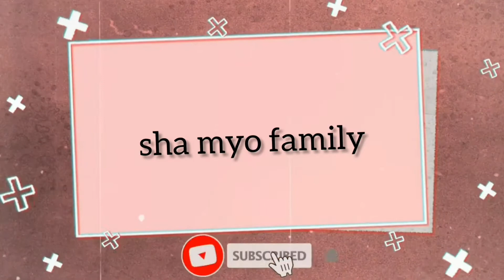Happy Birthday Prince Meor Irfan || 10years